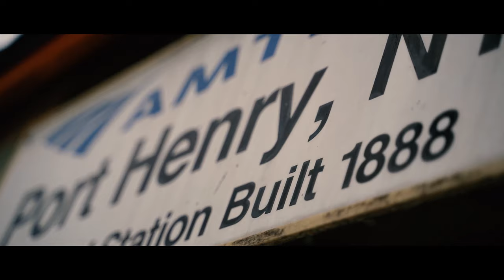Clémentine Dubost - Port Henry Station (Middlebury College Language Schools) - Brool Video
Produced by Brool Video (Connor Owens)
Filmed in Vermont, USA.

Here we drop our luggage down the station floor
It’s a smooth green grass that leads to lake Champlain’s door
Only one or two folks are bumping down the train
This is Port Henry Station

We remember all the noise of New-York City
All the noise we’re hearing now is from the coming summer storm
When it starts bursting a woman offers a shelter
In her car the rain’s just covered

We won’t have to wait for long for the next sunray
Cause we know here storms never lasts
When the rain stops our friend comes driving an old van
Now it’s time we go through Vermont roads

We will live the whole summer in woody places
We will learn we can be home even in foreign languages
People smiles and the music of the stream
This is all, all we’ll need

We will watch the sunset over the Adirondacks
We will drink some wines from good old Lincoln Peak
We will think of home but we’ll start forgetting when…
When it was, we crossed the ocean ?

And the days will be passing by from July to August
Now the sun falls more sweetly on the porch
Now we will have to understand it’s always too early
To say goodbye to old chapel road

At the end we’ll finally leave for the mountains
In our journey to the west we’ll find another wilderness
But we will miss all the people from the hills
And the New-England storms

If you ever wanna travel to the North-East
If you ever take the train from New-York to dear Montreal
You should stop by this little station by the lake
Stop at Port Henry Station

People here always have good shelters from the storms
To the losts they give their umbrellas
I know some strangers who have stayed for all winter long
Also if you go then you might stay

Middlebury College Language Schools